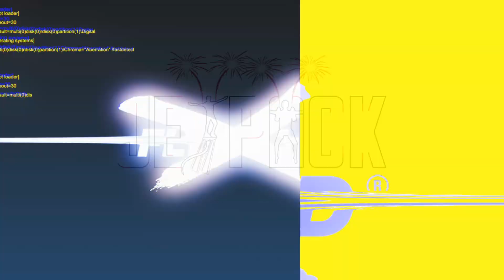Jetpack Flyboard 2024 Sydney Australia Day 2024 Spectacular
The shows keep coming in bigger and better ways. the 1st video in a series of Jetpack shows this year. Enjoy a quick on water view of the Australia day celebrations on Sydney Harbor